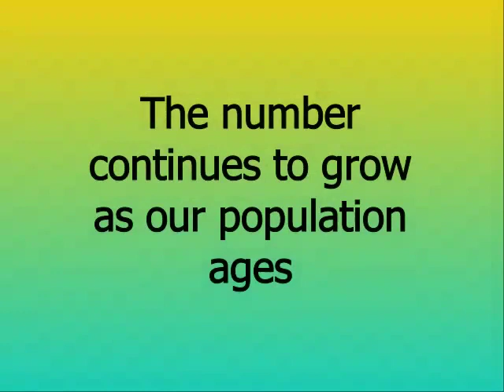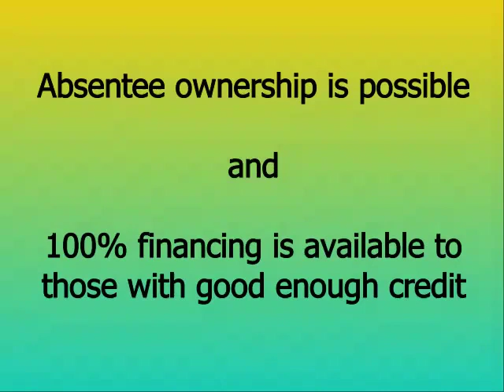MD Best Franchise Business Opportunities Available Right Now - Top Choice Franchising Opportunity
We have looked all over Maryland and found you the Best Franchise Business Opportunities Available Right Now - the Top Choice Franchising Opportunity.

Baltimore,

Columbia, Germantown, Silver Spring, Waldorf, Glen Burnie,
Ellicott City, Frederick, Dundalk, Rockville, Bethesda,
Gaithersburg, Towson, Bowie,

Aspen Hill, Wheaton, Bel Air South, Potomac, Severn,
North Bethesda, Catonsville,

Hagerstown, Essex, Annapolis, Woodlawn, Severna Park, Odenton,
Clinton, Olney, Chillum, Randallstown, Montgomery Village,
Pikesville, Parkville, Owings Mills, Bel Air North,
Eldersburg, College Park, Salisbury,

Carney, Milford Mill, Perry Hall, Crofton, South Laurel,
Reisterstown, Suitland, Edgewood, Lochearn, Middle River,
Laurel, North Potomac, Scaggsville, Pasadena, Fort Washington,
Fairland, Ilchester, Arnold, Landover, Greenbelt, Cumberland,
Cockeysville, Arbutus,